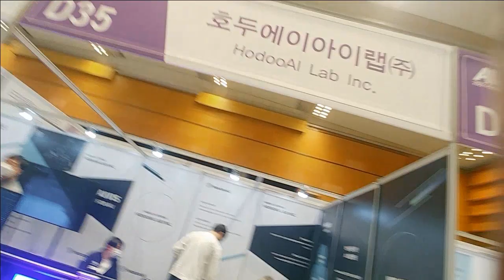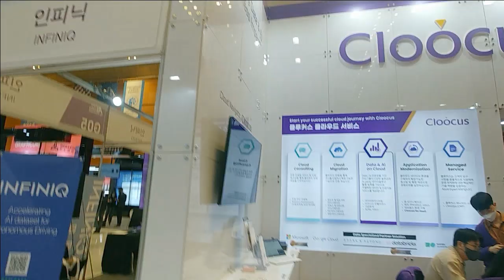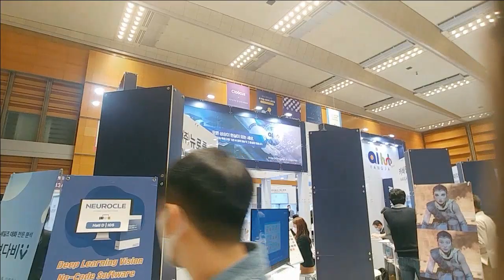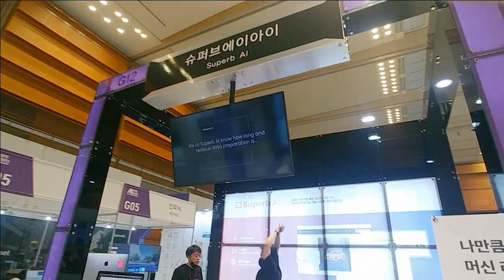제5회국제인공지능대전 --코엑스